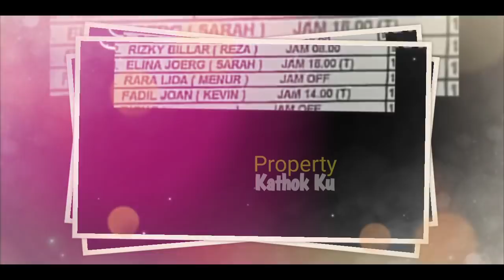TATAPAN Penuh Cinta Rizky Billar dan Lesti di Lokasi SYUTING!!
Jangan Lupa: _
Thankz!!..